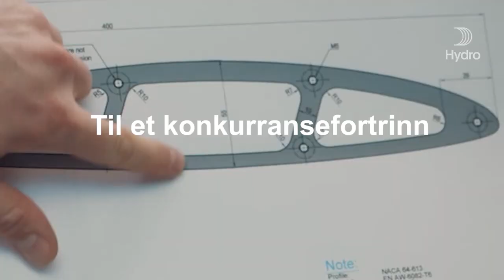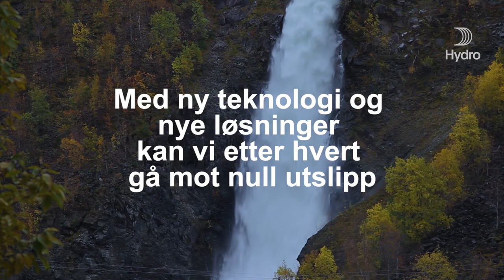Hvordan sikre industriutvikling og velferd de neste 100 årene i Norge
I mer enn 100 år har vi svart på fremtidens utfordringer. Vi har utviklet verdensledende industrier for å gi verden nok mat, nok energi, nok materialer og samtidig skapt verdier til Norge. Vi har høstet fornybar kraft siden industrieventyret vårt startet i 1905. I dag gir vi liv til evig resirkulerbar aluminium over hele verden.

Les mer om hvordan vi ønsker å fornye industrien med fornybar kraft

Verden står foran et nytt industrielt skifte som kan representere en unik mulighet for Norge og norsk industri. Det er denne muligheten vi i Hydro vil møte og utnytte til det fulle.

Verden har satt seg et felles mål:

Vi må oppretthold velferd og vekst, men redusere fotavtrykket vi etterlater på denne planeten og sørge for at produksjon skjer med respekt for både mennesker og planeten.

- Vi må foreta et skifte i verdens energisystem fra fossil til fornybar energi.
- Vi må gjenvinne mer og samtidig sørge for at nye materialer hentes ut på en etisk forsvarlig måte og produseres med så lave utslipp som mulig.

Hva betyr dette for Hydro i Norge?

- Vi må bygge virksomheter og verdikjeder som sikrer at vi tar vare på ressursene
- Vi må investere i næringer som forurenser mindre
- Vi må tilby fornybar og grønnere energi for industrien

Ved å gjøre dette kan vi bidra til å ivareta og utvikle levende og attraktive lokalsamfunn for fremtiden, støtte opp om det norske velferdssamfunnet og samtidig lede an og drive utviklingen av en ansvarlig og bærekraftig global industri.

Vi står nå foran et nytt industrielt skifte med unike muligheter for Norge og norsk industri. Det betyr at vi må tenke nytt og at vi må gjøre ting på nye måter

Her kan du lese mer om hva vi vil for fremtiden

Her kan du lese mer om våre aluminiumverk i Norge, hvor vi produserer aluminium på fornybar energi, med et av verdens laveste fotavtrykk

Her kan du lese mer om vår fornybare kraftproduksjon i Norge

Hydro – the energy and aluminium company

Hydro is a leading industrial company that builds businesses and partnerships for a more sustainable future. We develop industries that matter to people and society.

Since 1905, Hydro has turned natural resources into valuable products for people and businesses, creating a safe and secure workplace for our 34,000 employees in more than 140 locations and 40 countries.

Today, we own and operate various businesses and have investments with a base in sustainable industries. Hydro is through its businesses present in a broad range of market segments for aluminium, energy, metal recycling, renewables and batteries, offering a unique wealth of knowledge and competence.

Hydro is committed to leading the way towards a more sustainable future, creating more viable societies by developing natural resources into products and solutions in innovative and efficient ways.